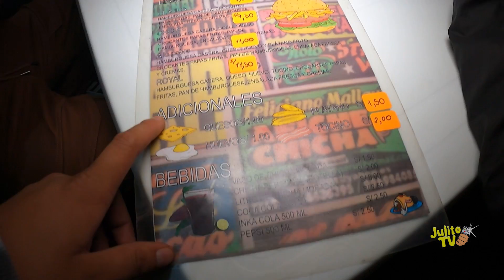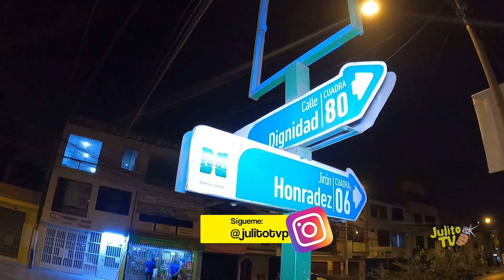EL BROASTER DE ROBOTIN 🤖 | DELÍCIOSO Y SÚPER BARATO 😋 🍗